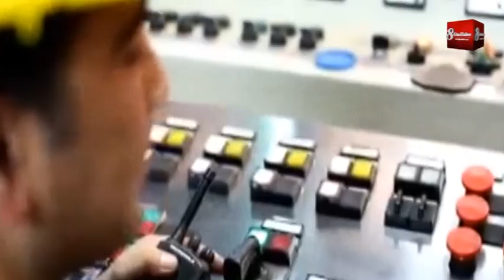DASİFED Başkanı Mehmet Kılıçlar Net Konuştu 8gunhaber